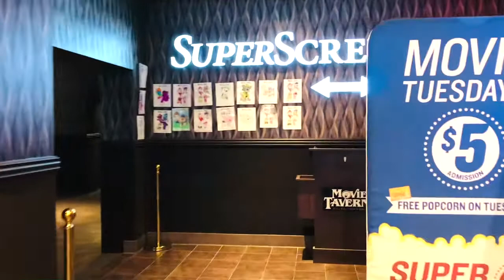Table Talk, Travel Denton - Movie Tavern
Join us as we watch the must anticipated Candyman at the Denton Movie Tavern.